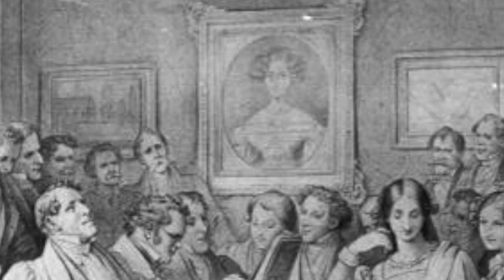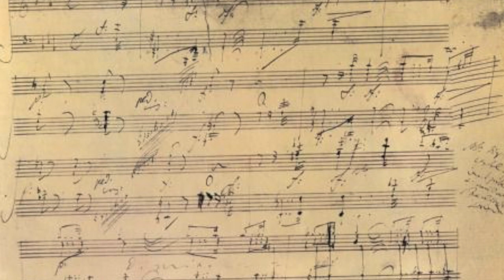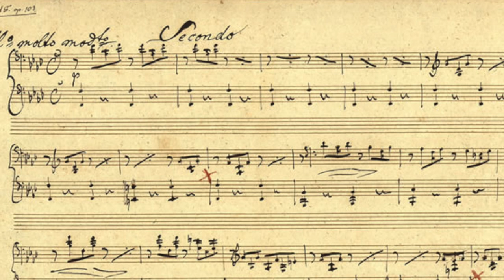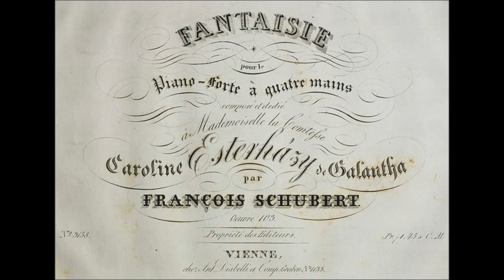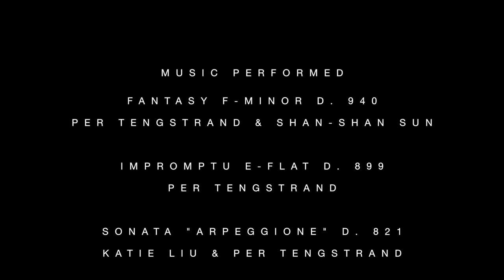About Schubert Part Two: "Can You Love Me" (running time 35 mins)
Part two of "About Schubert", a documentary in three parts of one of the great musical geniuses in history.